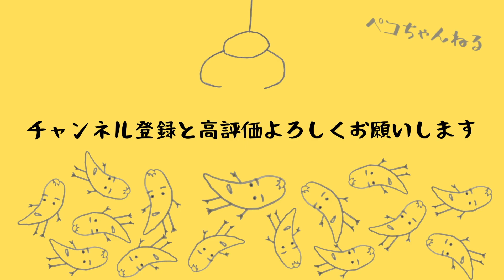【クレーンゲーム】雑貨やおもちゃがお得すぎる！ベネクス川崎店なら初心者にもおすすめ！！Fortnite/MONOPOLY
皆様の応援本当に感謝しています😭

Twitterのチェックも是非よろしくお願いします🥺

今回の撮影協力
ベネクス川崎
〒210-0852 神奈川県川崎市川崎区鋼管通４丁目８−３

🐦SNSはこちらからどうぞ🐦

TikTokでゲームのワンシーンを面白おかしく投稿しています

ゲームセンターやオンラインクレーンゲームで
獲得した景品を激安で販売してます🙋‍♂️

↓下記からご購入頂けます↓
ヤフオク『アムール雑貨店』
ペイペイフリマ『アムール雑貨店』
メルカリ『アムール雑貨店』

音源協力